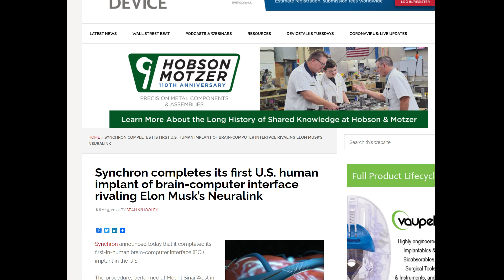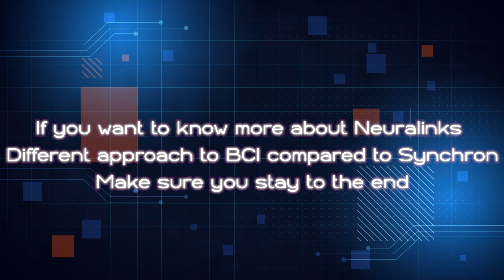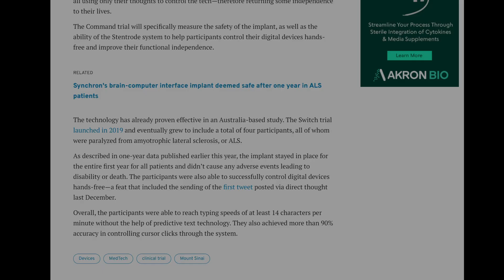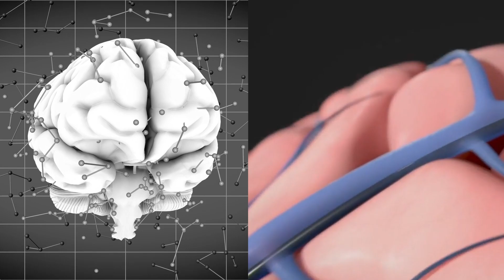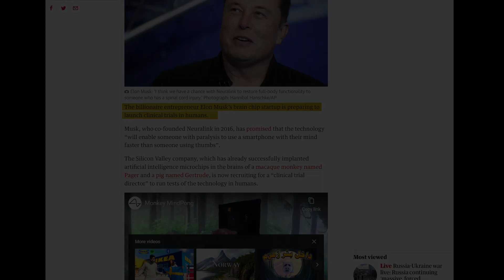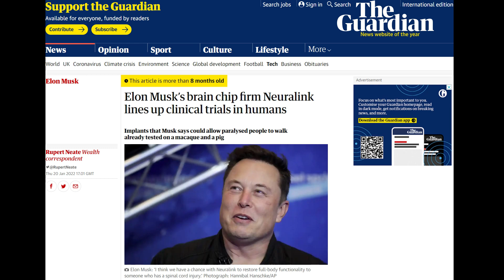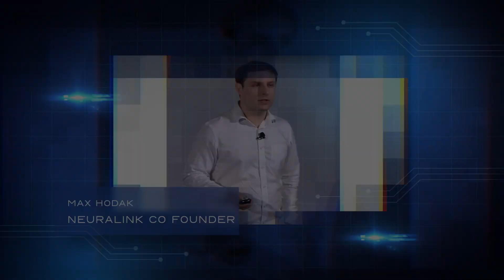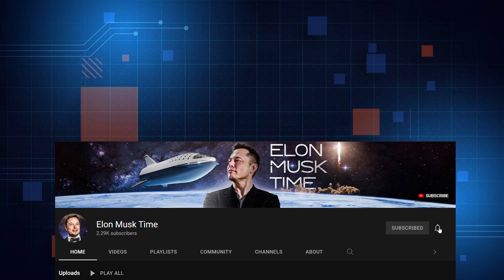Elon Musk's Brain Implant Vision Is FINALLY PROGRESSING - Neuralink Update!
Elon Musk's Brain Implant Plan is FINALLY PROGRESSING - Neuralink Update!

Looks like we're already in the future of curing illnesses, beating life-long paralysis, and improving memory. All thanks to a small piece of plastic from Synchron, a neurotechnology startup, aka Neuralink rival.

With the startup kicking off its human trials, it's pulled way ahead of the Musk-owned neurotech company.

How's the tech giant taking it? Well, he's planning to buy Synchron.

Shocking, we know. Is it an attempt to take out the enemy? Or does Musk want to join hands to do groundbreaking work? Let's find out.

Would you let Neuralink or Synchron test their brain chip on you? Also, don't forget to leave the video a like so we know that you enjoyed the video!

👽 Elon Musk Time - Videos about Elon Musk, SpaceX, Tesla, Neuralink, Technology, Science and more.